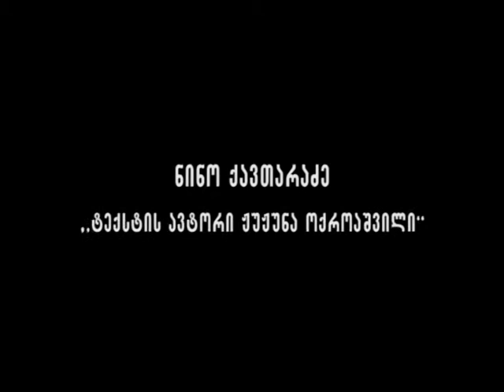ქართული ფოლკლორი - ნინო ქავთარაძე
ტექსტის ავტორი: ჟუჟუნა ოქროაშვილი